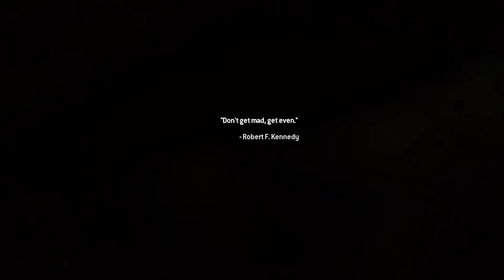Exodus - Modern Warfare 2 Remastered - Part 7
Welcome to my Call of Duty: Modern Warfare 2 Remastered Walkthrough of the Full Game, This Video is the Next 15 minuets of gameplay. Act II Call of Duty: Modern Warfare 2 Remastered (MW2 Remastered) Walkthrough Part 7 Exodus — Crush Russian forces in the suburbs and retrieve the HVI from the panic room in of MW2 Remastered is the Full Game Story Campaign Includes, All Cut scenes, Dialog, and all game play moments. The full Gameplay Walkthrough will Feature,  Task Force 141, Sergeant Gary "Roach" Sanderson,  Private First Class Joseph Allen,  Private James Ramirez,  Captain John "Soap" MacTavish, Captain Price, Lieutenant Simon "Ghost" Riley, Sergeant Foley, Corporal Dunn, Lieutenant General Shepherd, Excalibur, Avatar One, Nikolai, Worm, William Cullen, Hamed, Overlord, Dunn, Marshall, Wade, Alejandro Rojas, Rojas' assistant, Boris Vorshevsky, Petrov, Anatoly, Kiril, Lev, Viktor, Vladimir Makarov.

This is the 2020 Release of the game Call Of Duty: Modern Warfare 2 Campaign Remastered, A Squeal to the Original Call Of Duty 4: Modern Warfare (2007). Experiencing the Classic Call Of Duty: Modern Warfare 2 (2009) with Updated and Enhanced Lighting Effects, Particle Effects, Textures, Characters and Gun Models. The Overall Graphical Improvements are bringing life to this game from 2009 that really could have used the upgrade that it got.

To Watch my Call of Duty: Modern Warfare (2019) Soft Reboot Gameplay Walkthrough